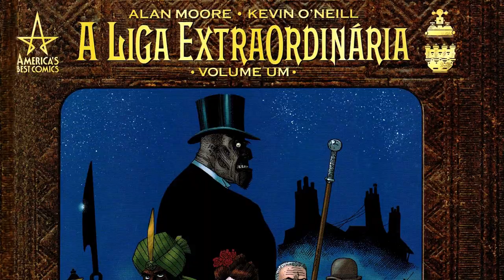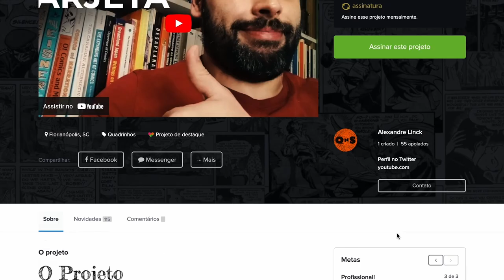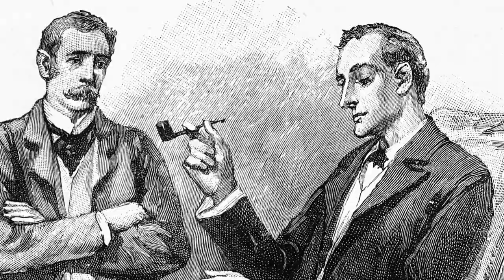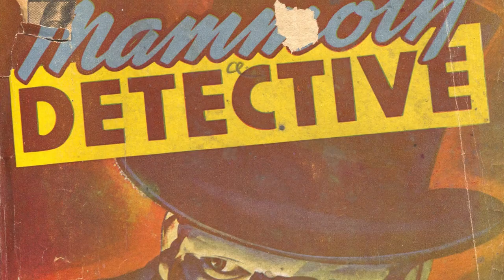FEMINISTA E ANTI-IMPERIALISTA? Hollywood estragou A Liga Extraordinária de Alan Moore!!!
A LIGA EXTRAORDINÁRIA de Alan Moore e Kevin O'Neil é uma espécie de Liga da Justiça, só que com personagens da literatura inglesa do século XIX. Teve uma adaptação para is cinemas em 2003 com Sean Connery. Porém, Hollywood despolitizou a HQ. O conteúdo feminista e anti-imperialista saiu de cena pra enfatizar apenas uma história de aventura liderada por um homem. Na HQ, a líder é uma mulher. Comento nesse vídeo o primeiro arco de histórias de A LIGA EXTRAORDINÁRIA 1898, aponto as referências literárias, falo da estética steampunk e do discurso político da HQ.